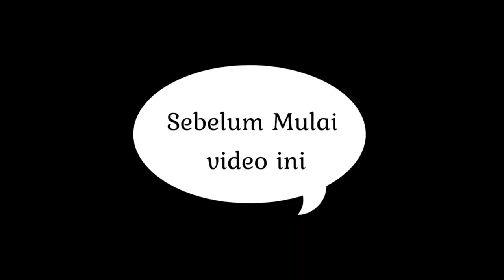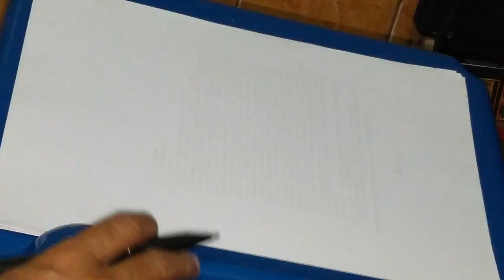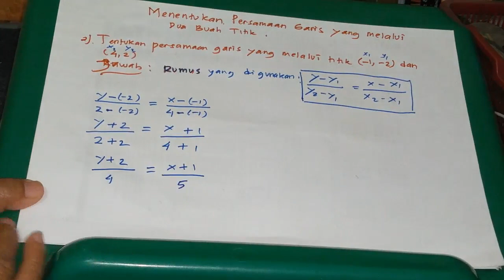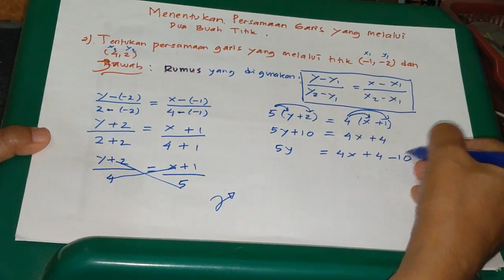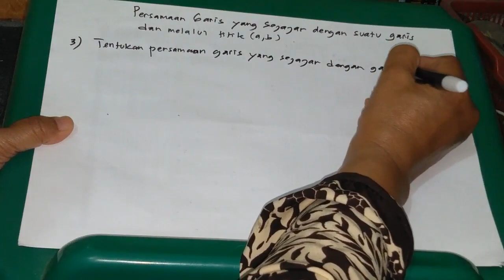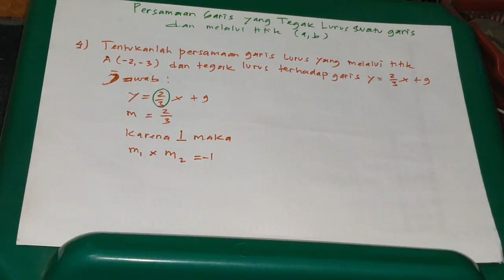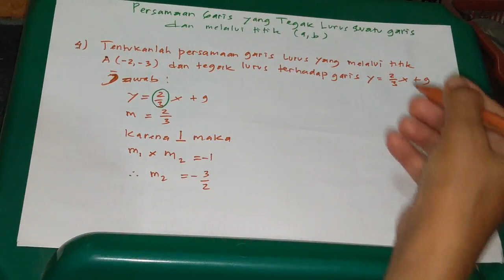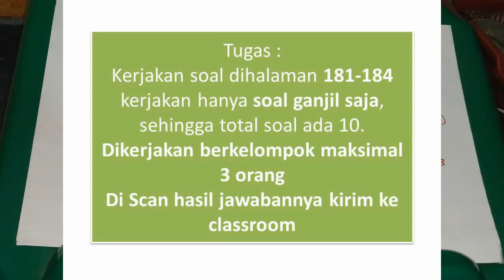Menentukan Persamaan Garis Lurus - Materi matematika kelas 8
pada kali ini kita membahas tentang Menentukan garis persamaan kuadrat - Materi matematika kelas 8, lanjutan dari video sebelumnya yaitu persamaan garis lurus